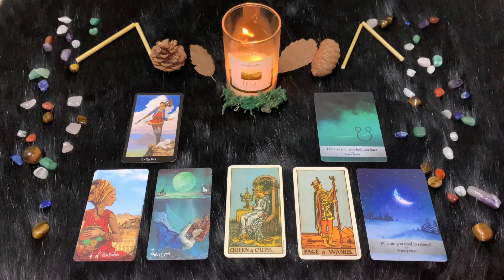Oroscopo Paolo Fox - Martedì 26/3/2024 : Le previsioni segno per segno - Quali sono i tuoi segni